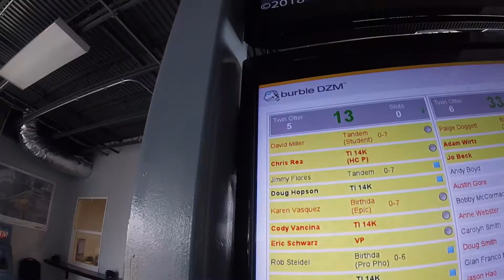1109 Karen Vasquez Skydive at Chicagoland Skydiving Center 20180715 Cody Eric 2